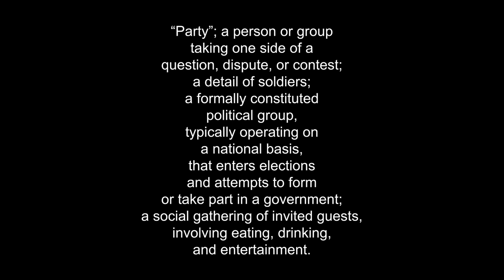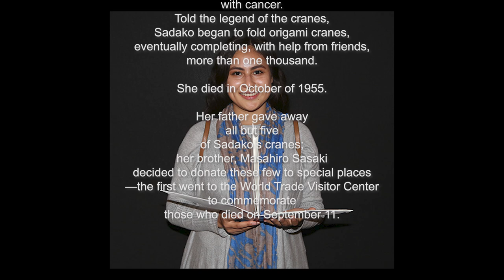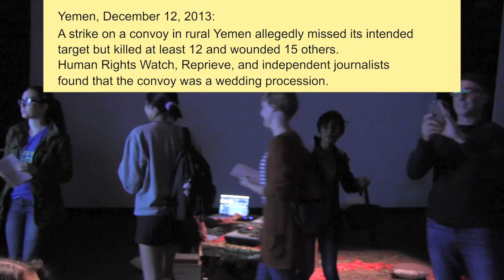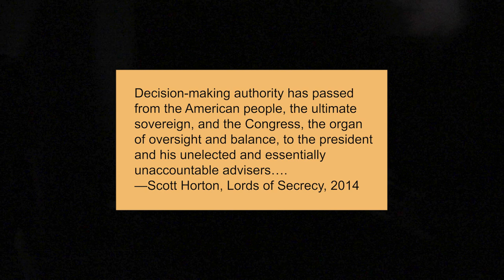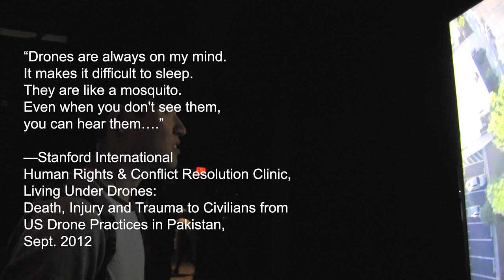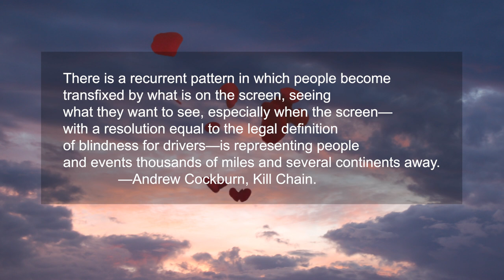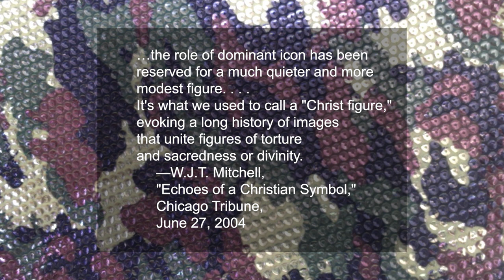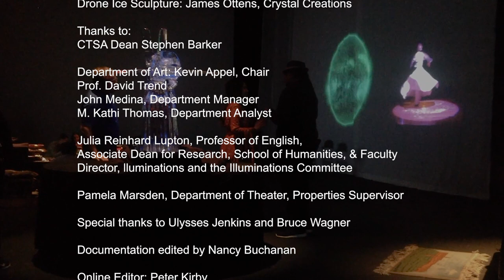It's Your Party by Nancy Buchanan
The Art of Performance @ UCI
Organized by Ulysses Jenkins
November 3, 2016
Experimental Media and Performance Lab (xMPL)
The second annual event includes two nights of live art and video featuring prominent UCI Art Department Alumni Nancy Buchanan and David Burns with Austin Young of Fallen Fruit.
October 27, 2016: Fallen Fruit - Curated & Organized by Deborah Oliver